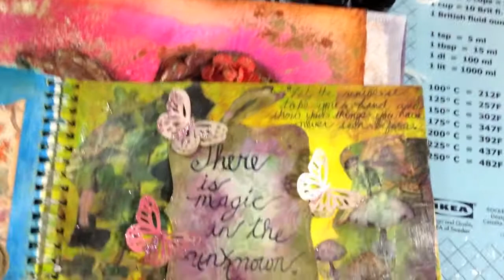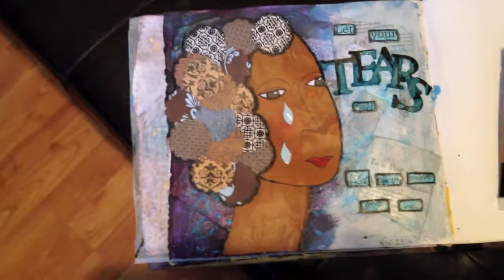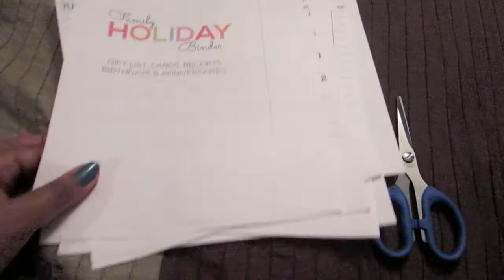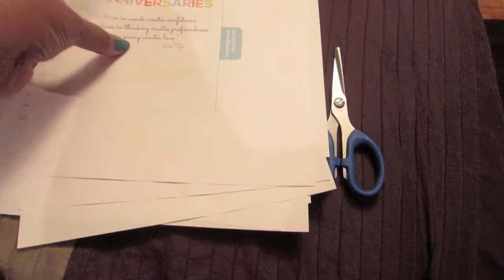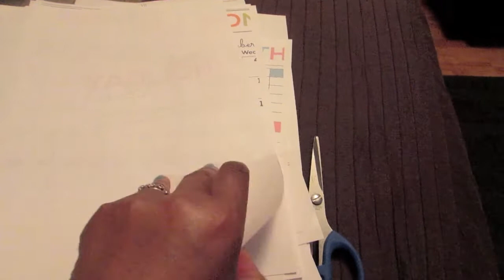Weekend Vlog- Alien, Grey Cup,& Biscuits!- Nov28-Dec. 1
Here is the link for the recipe for the biscuits:
**I made them again and added some rosemary and Parmesan cheese. Five minutes before they were done I brushed them with olive oil and sprinkled more parmesan on top. They were awesome!**